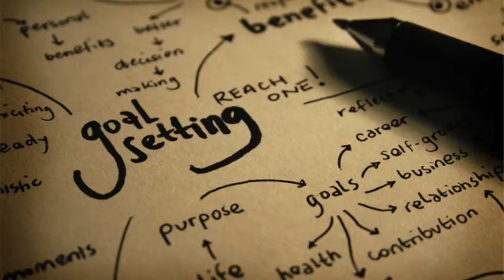Regularly Creating Goals | 21 Ways to Achieve Wealth and Success pt 2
7 Scientifically Proven Ways to Achieve Better Success in Life from INC. Magazine w/ James Hsu

10 Things You Must Do to Be Successful in Business (and in Life)| INC. Magazine w/ James Hsu